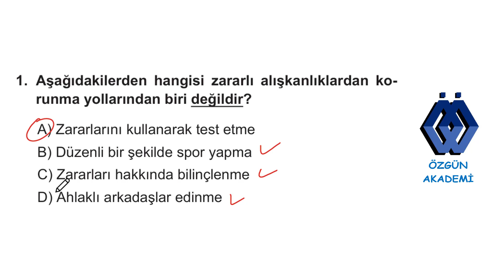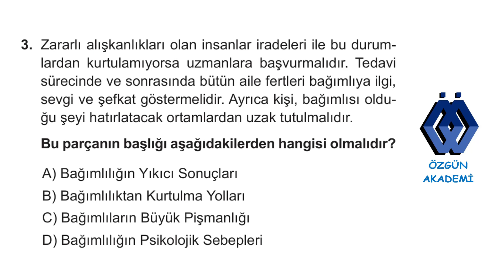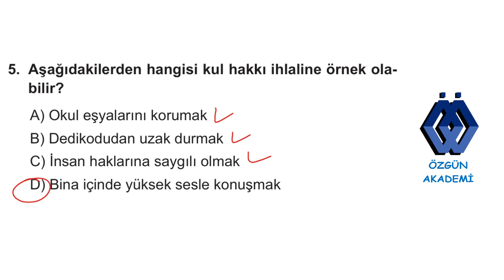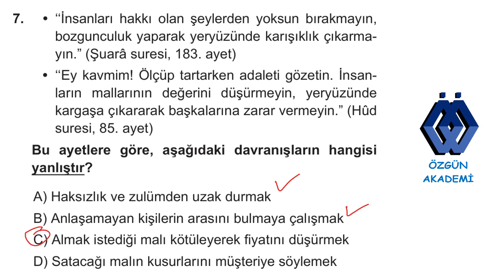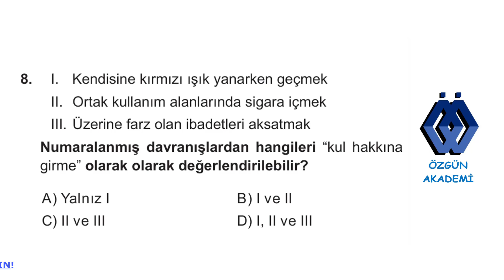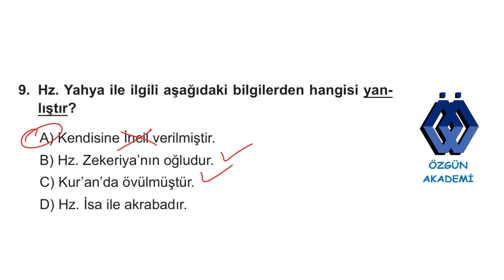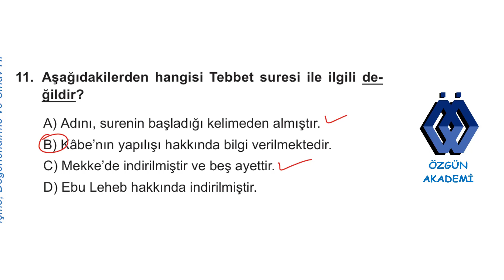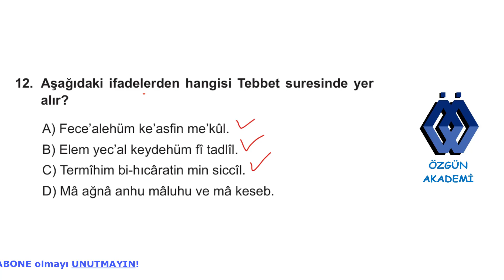6. SINIF DİN KÜLTÜRÜ VE AHLAK BİLGİSİ DERSİ KAZANIM KAVRAMA TESTİ ZARARLI ALIŞKANLIKLAR 19. TEST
6.sınıf din kültürü ve ahlak bilgisi dersi kazanım kavrama testleri, zararlı alışkanlıklar konusu 19. testin çözümleri. yeninesil dinkültürüveahlakbilgisi derskitabı lgs2025 #6.sınıf